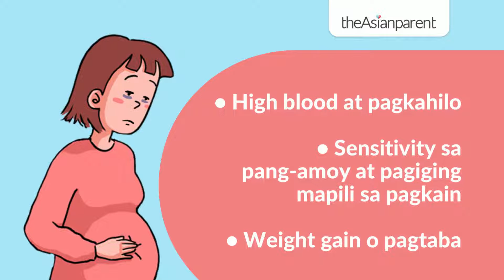15 sintomas ng pagbubuntis sa unang buwan | theAsianparent Philippines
Ito ang mga pagbabago sa iyong katawan na maari mong maranasan sa unang buwan ng pagbubuntis.